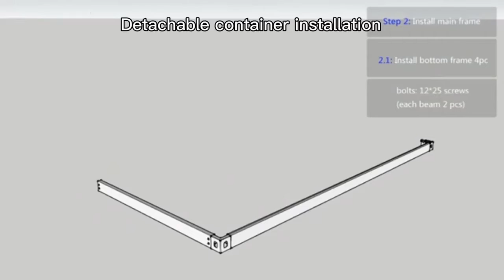A Introduction of Detachable Container Installation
❀ As a Professional General Contractor and Manufacturer,  CBOX Engages In Producing Containers. Undertaking Construction of Modified Containers and Large-scale Engineering Projects. CBOX also Provides distributors with High-Profit Opportunities.